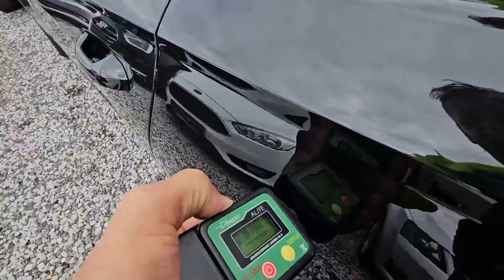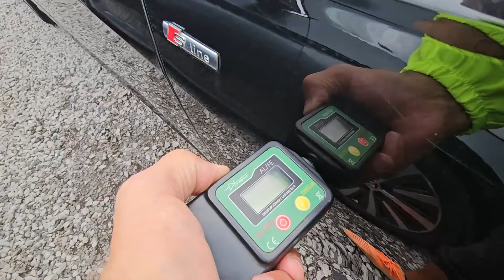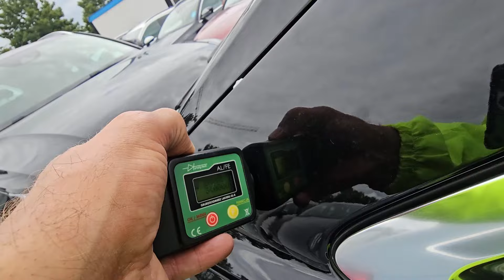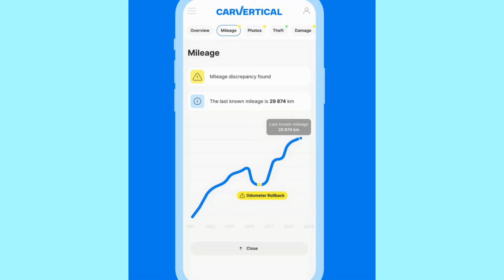Ostatni Plac Na Tym Wyjezdzie..700 Samochodów do Wyboru..Tanie Auta,,Ceny Samochodow